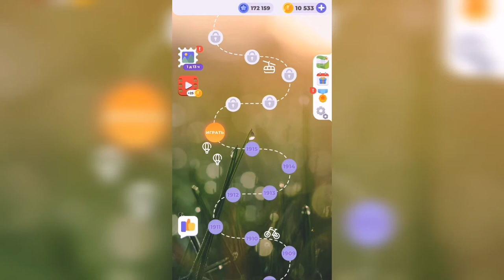Линия слова / Звуки прибоя / Уровень 1916